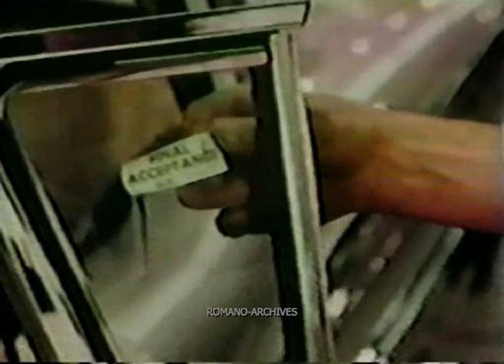1958 EDSEL Film - What a Vacation! - 1 of 3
What a Vacation! (1958)
Produced by Ford Motor Company - Edsel Division

V. Romano

A better quality version of this complete film is available.